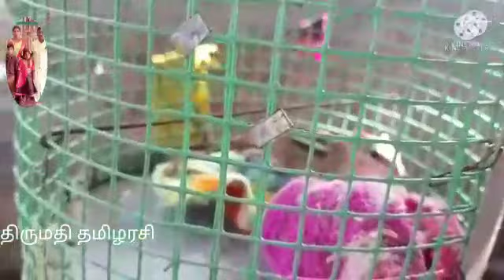enathu kalai nera velaikal/ morning routine/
enathu kalai nera velaikal  morning routine in my day